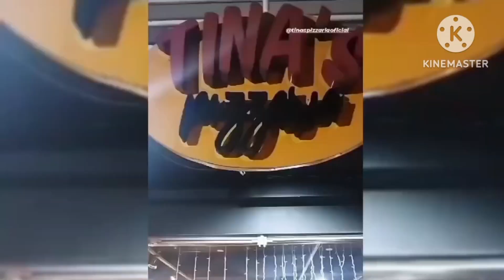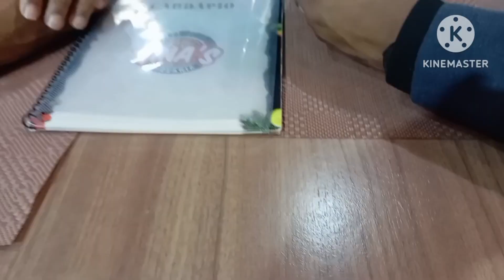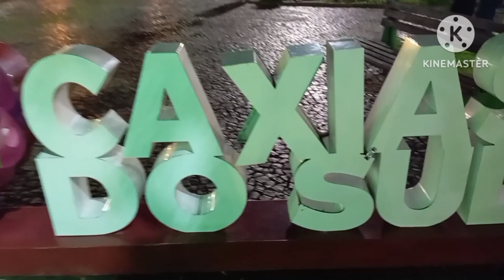Formatura do Jean 🎓🎉| Centro de Caxias do Sul a noite| Praça enfeitada para o natal/caxiasdosul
O Jean se formou em: Instrumentista industrial.
SENAI: Nilo Peçanha.
A formatura foi no : SESI do bairro Interlagos.